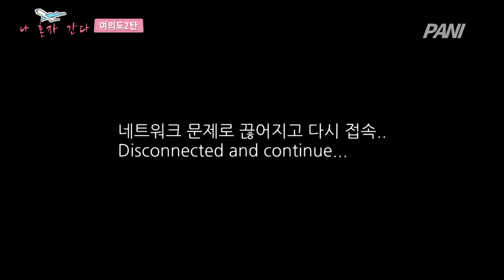파니♥트랜스젠더의 여의도 나들이 #1 [나혼자 간다]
여의도 시리즈2탄~
1탄 여의도 벚꽃구경

2탄 여의도 나들이!!
I went Yeouido alone.

2016.5.4.

※BJ 파니♥※
무단으로 사용시 불이익을 당할 수 있습니다.